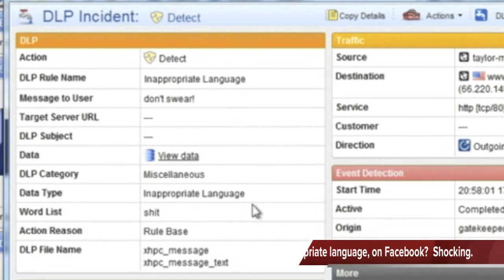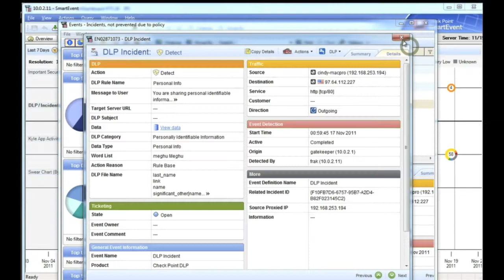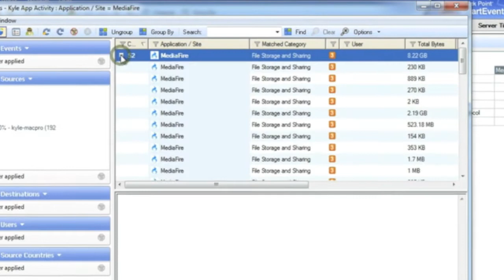HomeNet Security at a Glance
Using Check Point SmartEvent, here is an average week of incidents, just in the home.  Can you imagine what the office network looks like?